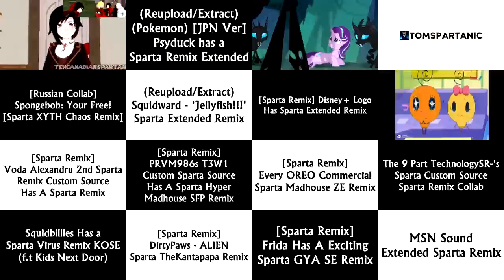Sparta Remixes Super Side by Side 52 (Lazy Butterfly Redux Version)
Ft. Camy02mix + Raiden02mix Redux + Chance86mix